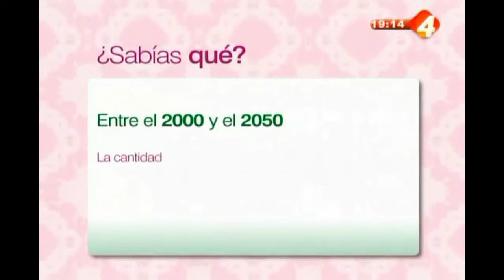Acá entre Nos..La crisis de las décadas Parte 2 Tessy Arias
Continuamos platicando Acá entre Nos...nuestro tema sobre la mesa.."La Crisis de las décadas "